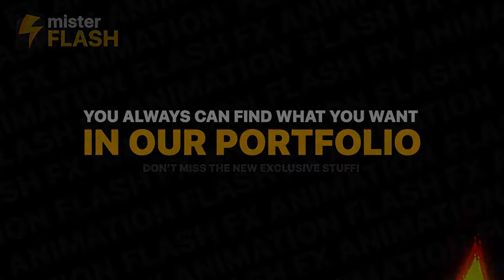Cartoon Transitions - After Effects Template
Hi there. I am Mister Flash. I present you amazing collections of Flash FX Liquid Transitions for your work. Hand drawn and frame by frame animation. Over 120 hours of work in one After Effects project. 100% vector, so you can change resolution without losing quality. Easy to use and change colors. Impress your clients with fresh and modern animated elements. Use it for your photo and video slideshows, events, fashion videos, broadcast, movies, trailers, openers, commecial, logo and title animation and much more…